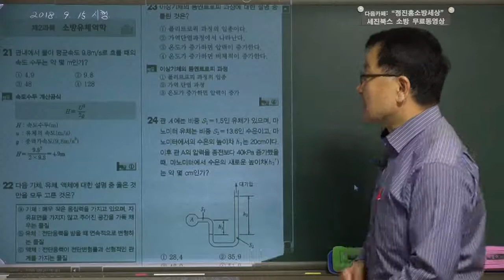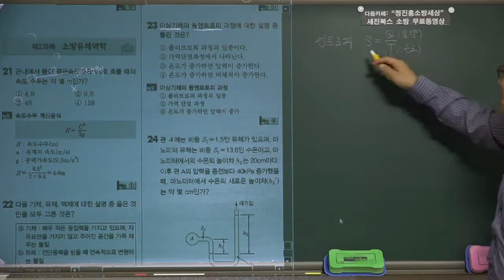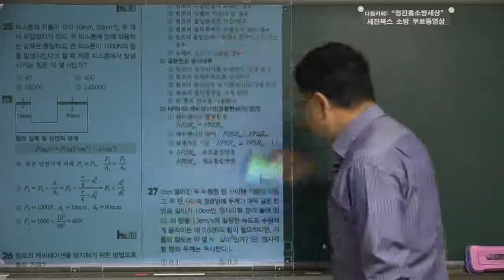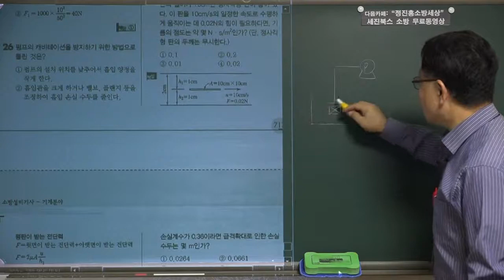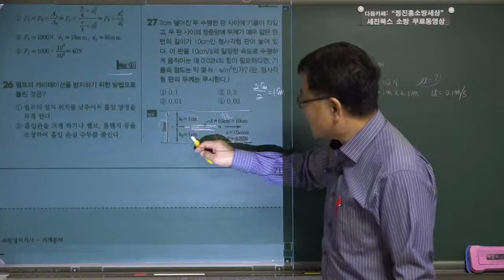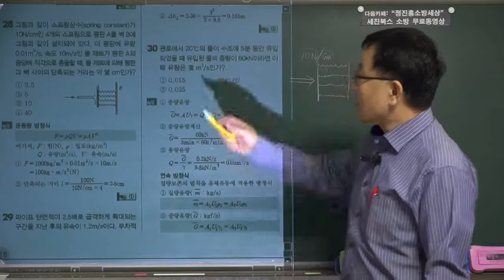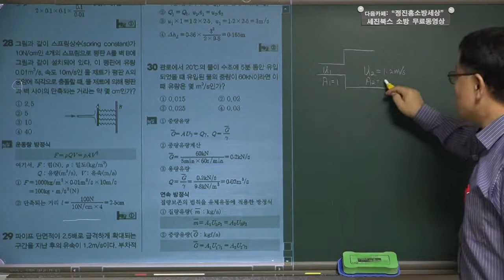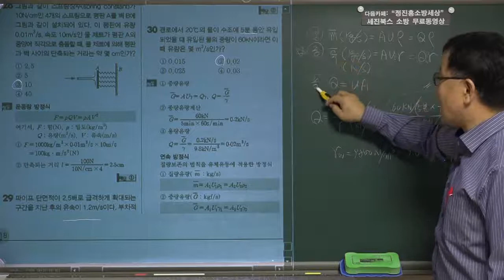소방설비기사필기(기계분야) 2018년 제4회 제2과목 소방유체역학 01강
세진북스에서 발간한 소방설비기사(기계분야)필기책을 저자가 직접강의한 동영상입니다